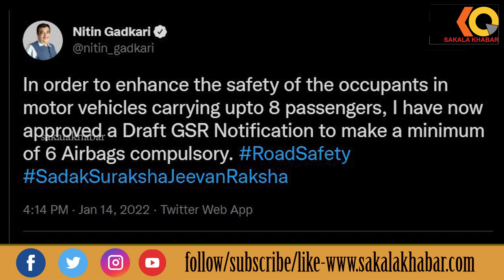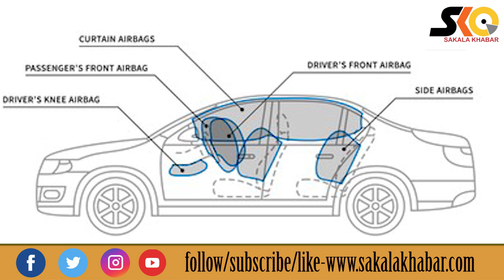କେନ୍ଦ୍ର ସରକାରଙ୍କ ନୂଆ ନିୟମ, ମାନିବାକୁ ବାଧ୍ୟ